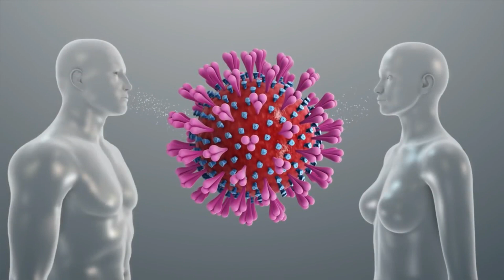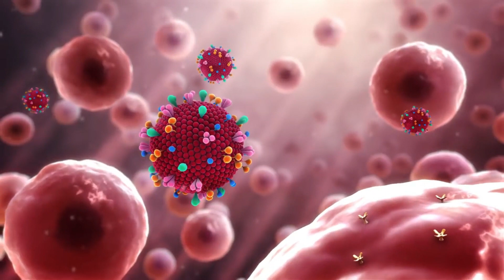දැන් ලංකාවට එන්න කලින් මෙම වීඩියෝව බලන්න..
කොරොනා වසංගතය නිසා ඔබට මුහුණ පෑමට සිදුවන කටුක අත් දැකීම් නිරාකරණය කරගන්නා ආකාරය මෙම විඩීයෝවෙන් විස්තර  කෙරේ...

නිරෝධායන මධයස්ථාන සදහා යවන පුද්ගලයින් පැමිනෙන රටවල්..
(සැ.යු. අලුත් රටවල් ඉදිරියේදී වැඩිවිය හැක...)
France
Germany
Spain
Denmark
Netherlands
Austria
Qatar
Baharein
south korea
Iran
Italy